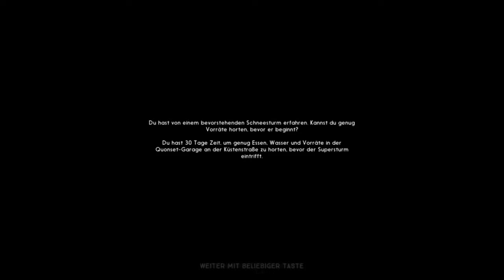Die Ruhe vor dem Sturm | The Long Dark #01 | Season 2 🐾